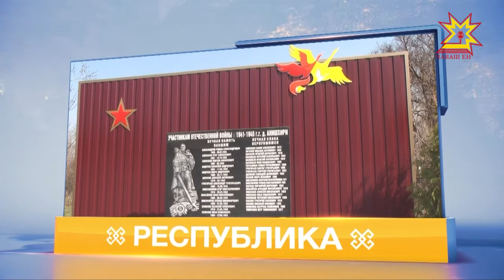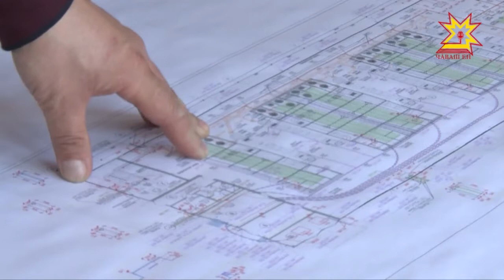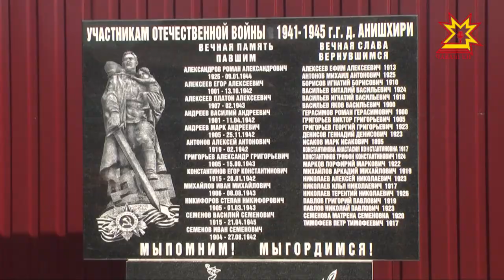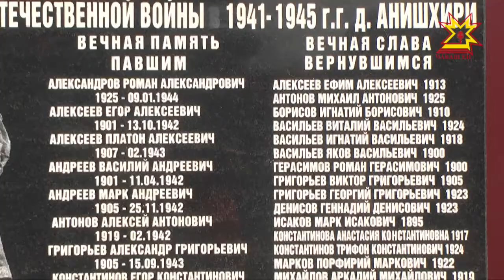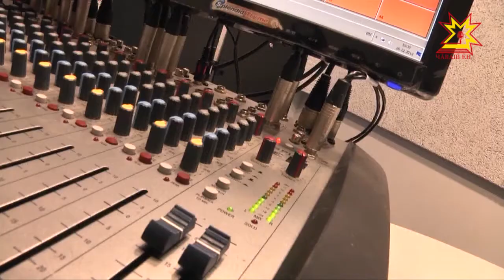Республика 04.05.2018 на чувашском языке. Вечерний выпуск